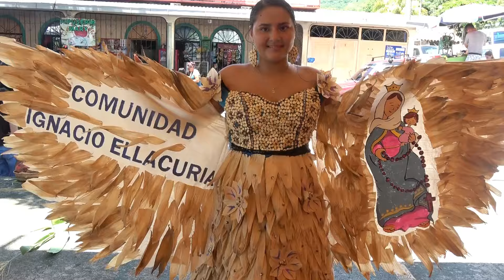Increíble Festival del Maíz el que disfrutamos en San José Las Flores Chalatenango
Parroquia San José Las Flores realizo el segundo festival del maíz, edición #2024